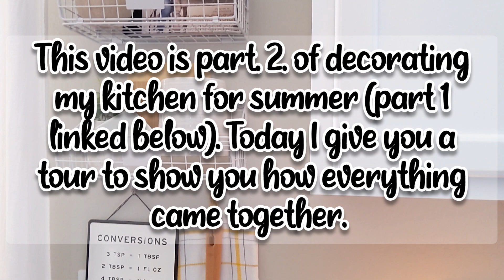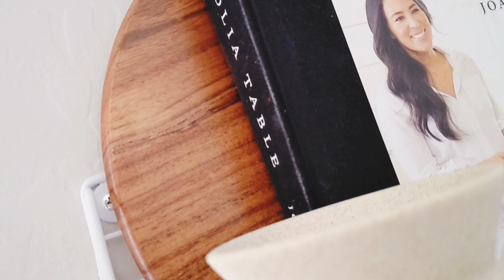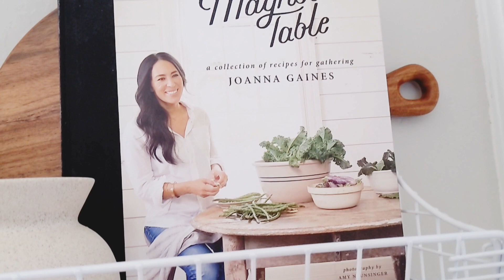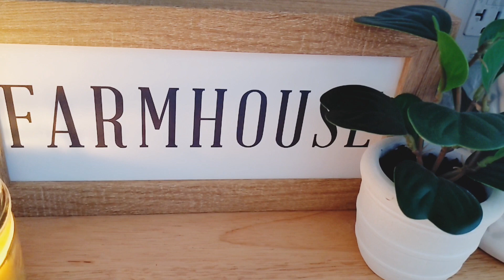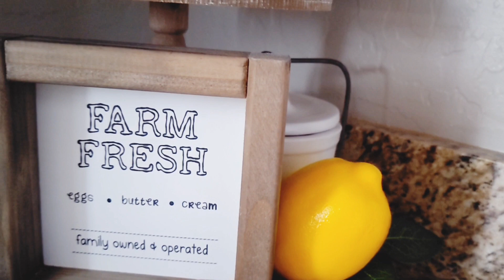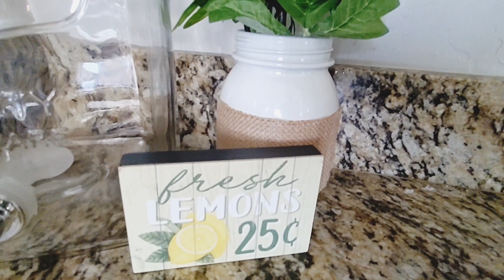NEW! COZY SUMMER FARMHOUSE KITCHEN TOUR│SUMMER FARMHOUSE KITCHEN DECOR IDEAS 2022│PART 2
SUMMER KITCHEN  DECOR, DECORATE WITH ME 2022, SUMMER KITCHEN DECOR IDEAS, SUMMER KITCHEN TOUR

Hi! Today's video is PART 2 of decorating my farmhouse kitchen for summer. I give you a tour and show you how everthing came together. I hope you enjoy and this gives you some inspiration!